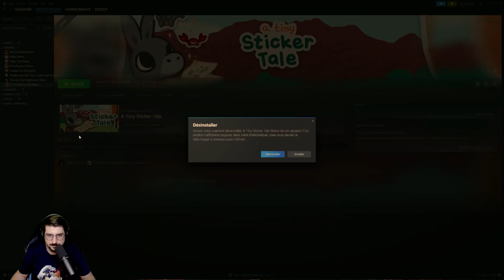[PC] Paper Trail DEMO